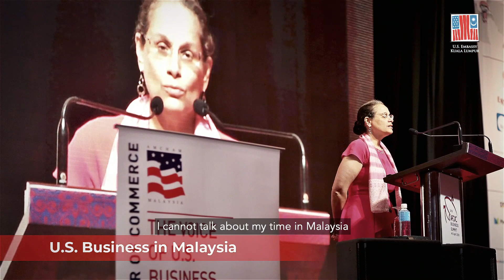Ambassador Lakhdhir's Farewell Message to Malaysia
Ambassador Kamala Shirin Lakhdhir's time in Malaysia as the U.S. Ambassador is coming to an end.  Before she leaves, she would like to say farewell to Malaysia, and all of the Malaysians she met during her four years here.

"I am leaving Malaysia but my heart will stay here.
I will always be an advocate and a friend for our bilateral relationship which is so strong and based on the love between Malaysians and Americans for each other's cultures and societies.
- Ambassador Kamala Shirin Lakhdhir